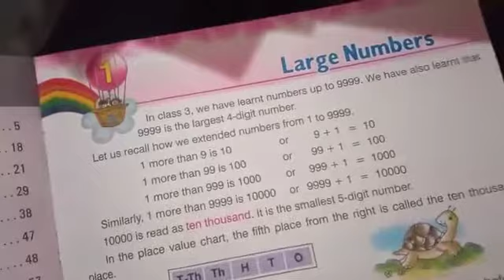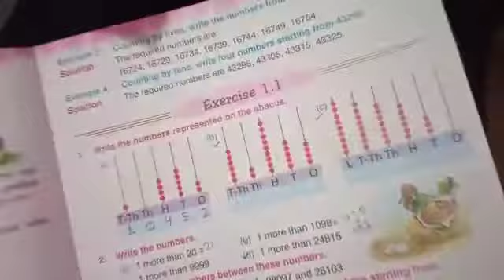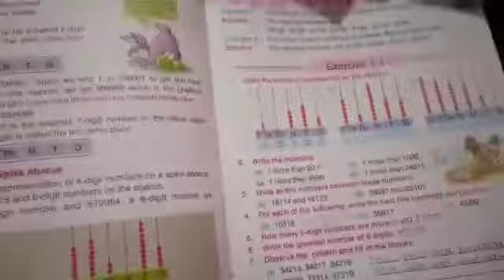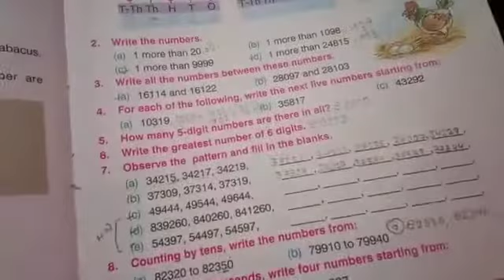class 4 maths